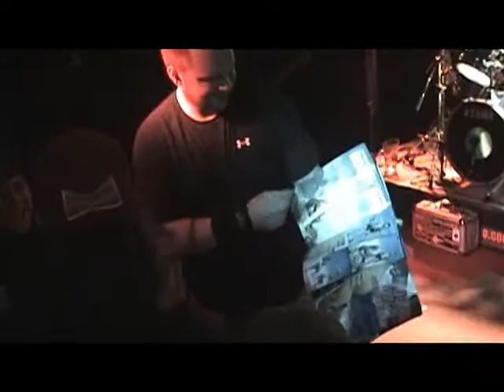Change of Season plays Every Time I Die with porn then CoS - Spyder Room - Manchester NH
During shows our singer Ben would do different things to keep his ADHD brain happy when hes not Vox-ing. Things such as sharing from his vast porn collection with the crowd.

Change of Season
Spyder Room
Manchester NH
2009